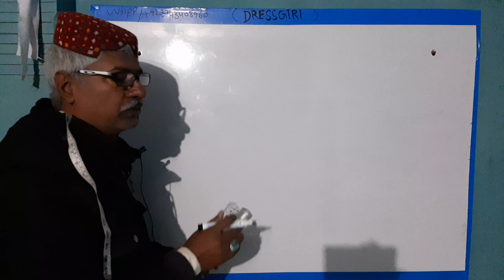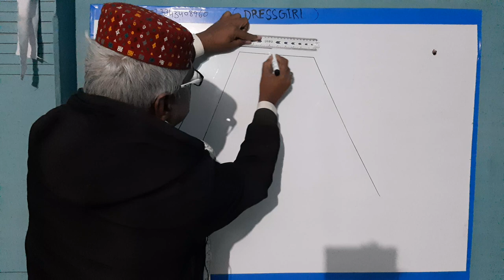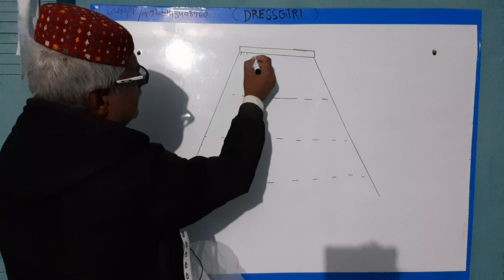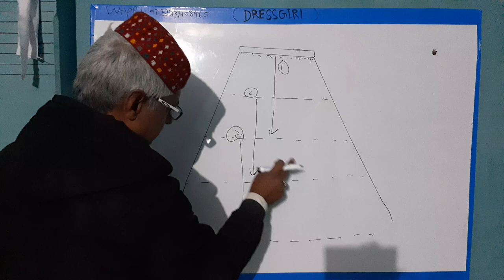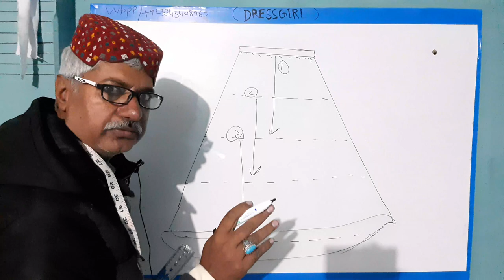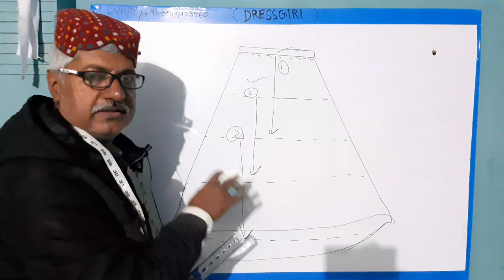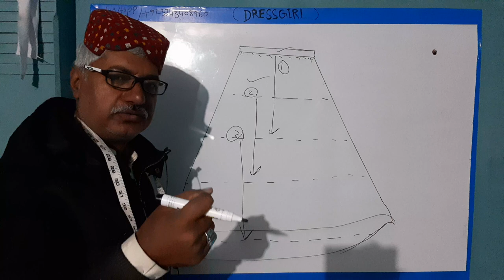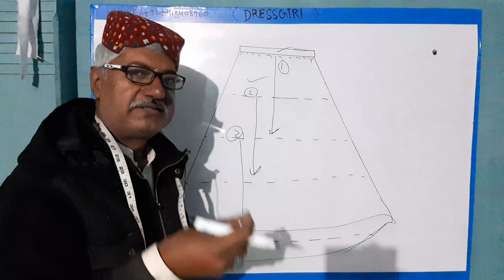cinderella dress petticoat / how to make petticoat for ball gown / petticoat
@DressGirl @uncle kaleem

we always try to provide some important information about sewing tips and tricks .

MY 19 BEST BALL GOWNS

Plazoo ki cutting

Ladies kameez ki cutting

BALL GOWN KI CUTTING OR STITCHING

8 PANNEL BALL GOWN CUTTING AND STITCHING

BALL GOWN CUTTING STITCHING

PATIYALA SALWAR CUTTING AND STITCHING

MARDANA OR ZANANA SHIRT KI CUTTING

COWL NECK SLEEVES AND BLOUSE

ORIGAMI SLEEVES BANANY KA TARIKA

HOW TO MAKE BRA

DRESSES TRICKS

thanks